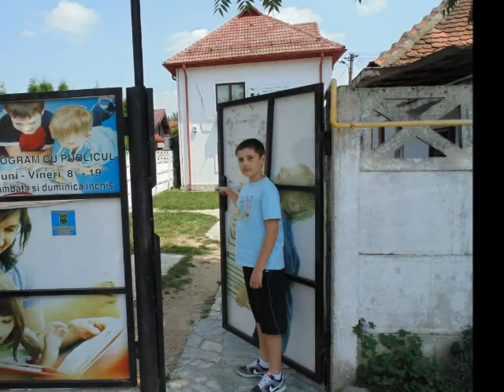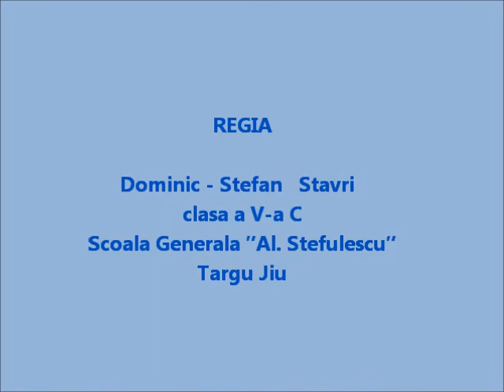Dominic Stefan Stavri - Lectura in viata mea